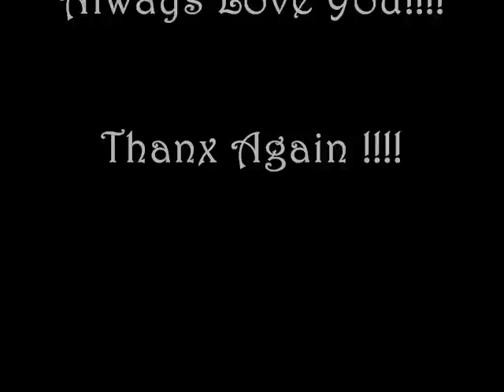Cameron Bright - UltraViolet Scenes Part 12 (The Final clip)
This is the end of all the clips!!! I hope you enjoy watching Camerons clips!!

Cameron Bright as Six and Milla Jovovich as Violet!!!